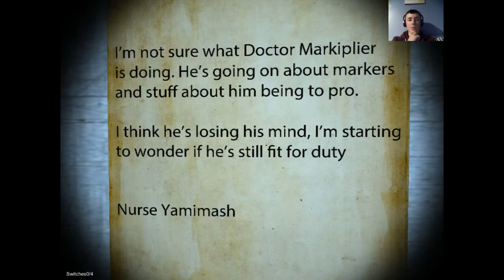Markiplier Trapped In Rick's Game | MASSIVE JUMPSCARES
This is the first time I have completed this game and I hope you enjoy